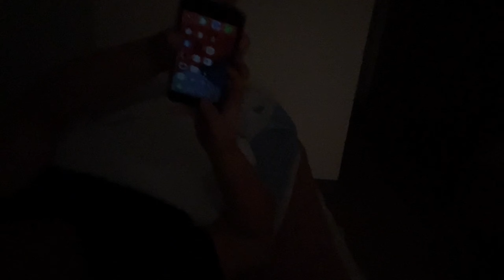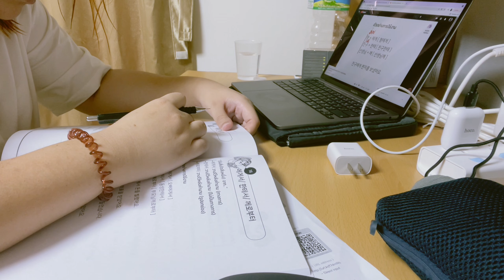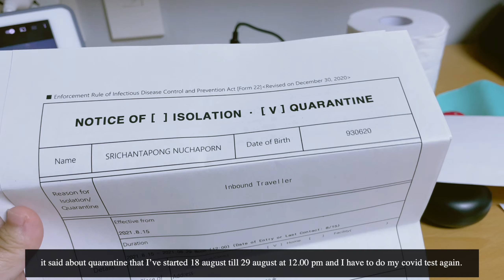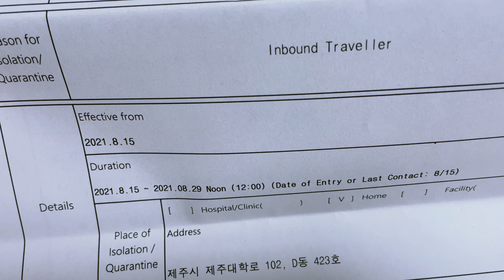KOREA #2 GKS 2021 in quarantine week| ทำอะไรบ้างวันๆ| Korean foods อร่อยไหม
welcome back to quarantine week. i didn't have activities much to do in quarantine week so this is what i do in first week in my room.

FYI:
age: 28
university: Jeju national university(for Korean language)
camera: iphone 12
edit: vllo premium